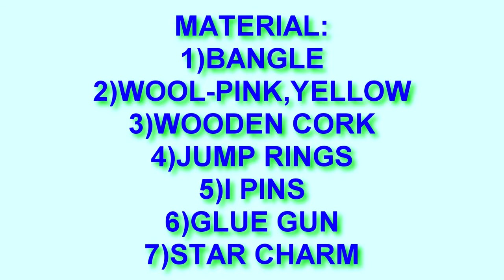DIY FRIENDSHIP BRACELET using BANGLES | 1 of 5